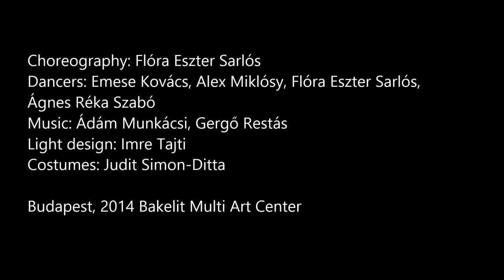Flóra Eszter Sarlós: Not enough (extrait)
How do YOU react? How does the other affect you when s/he enters the picture, or step into your space? InFLUence, SENSation, inSPIration, MANIPULation... Where is the magic dividing line between adapting to or being influenced by?  Guessing power relations, or only a wicked game that we play un/consciously!?
4 dancers and 2 musicians play live. This creates a unique interaction on the stage, attracting the audience in their own, sometimes improvisatory world.

Choreography: Flóra Eszter Sarlós
Dancers and creators: Emese Kovács, Alex Miklósy, Flóra Eszter Sarlós, Ágnes Szabó
Composers/live music: Ádám Munkácsi (flute), Gergő Restás (guitar, percussions)
Costume: Judit Simon-Ditta
Light technician: Imre Tajti
Recorded by Balázs Lajti at Bakelit Multi Art Center on the 13th of February 2014